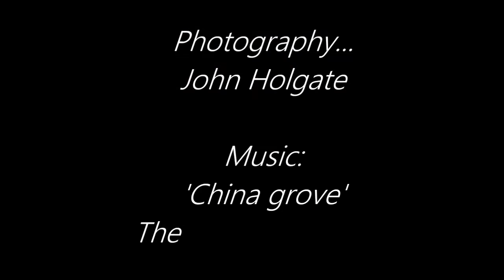Speed Week 2016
The annual pilgrimage to Sandy Point which is about 2 hours south east of Melbourne, Victoria, Australia.  We stayed for 5 nights with a couple of light wind runs on the main beach and a couple of sessions on Shallow Inlet.